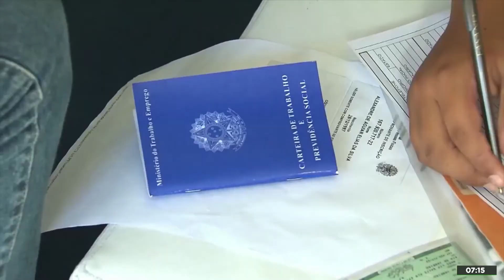Prévia da inflação de julho em 0,3% revela economia em pré-recessão 🎙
O Índice Nacional de Preços ao Consumidor Amplo 15 (IPCA-15), que mede a prévia da inflação oficial, registrou taxa de 0,3% em julho deste ano. A taxa é superior ao 0,02% do IPCA-15 de junho deste ano e do 0,09% de julho do ano passado. Para Fausto Augusto Junior, diretor técnico do Dieese, a prévia revela a pré-recessão econômica no país. Assista ao vídeo.